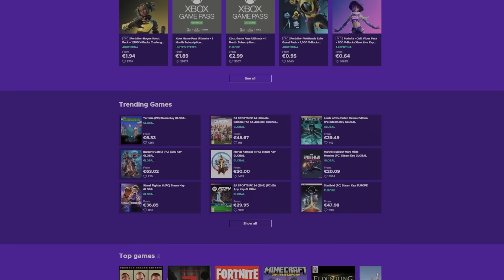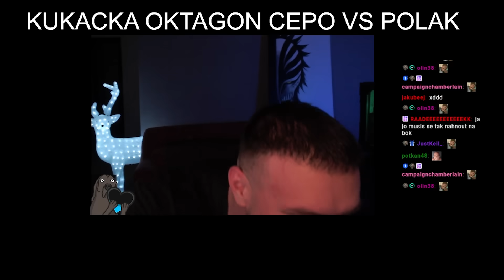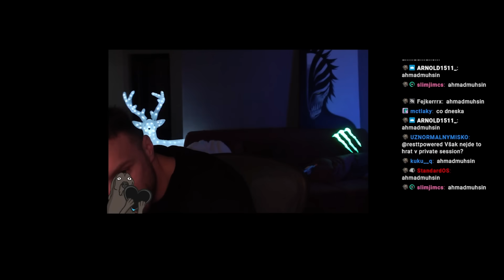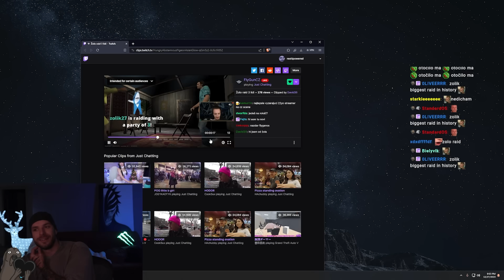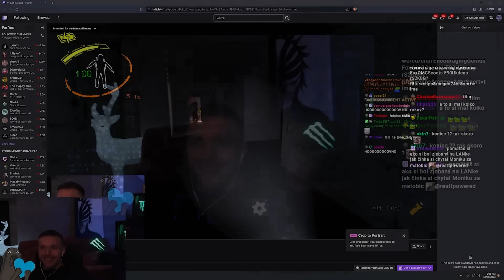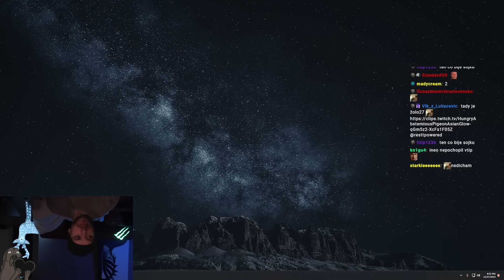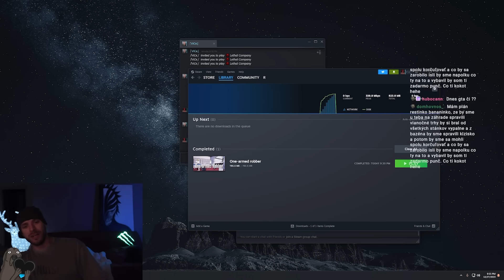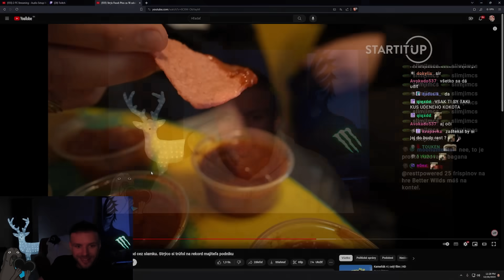Restt - Najlepšie Momenty týždňa #175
ENEBA.COM = Najlepšie miesto pre kúpu hier za najlacnejšie ceny!
Kúpte darčekové poukážky/giftcardy za NAJ ceny!